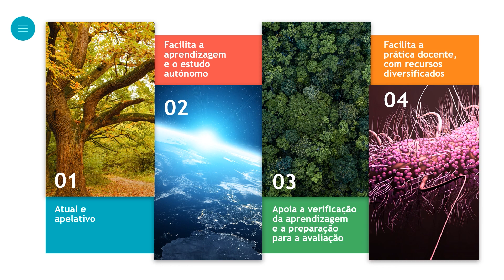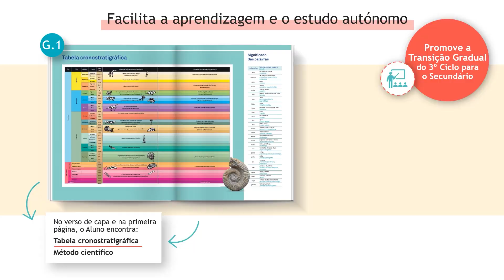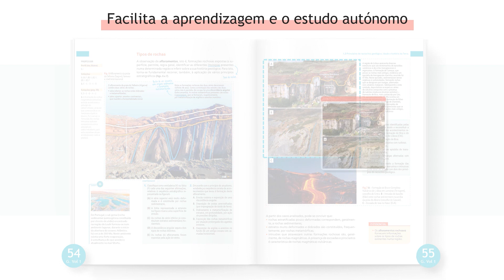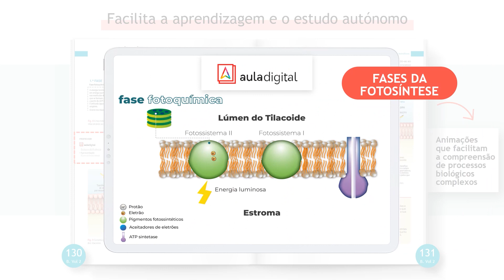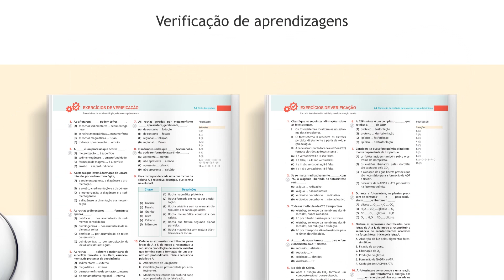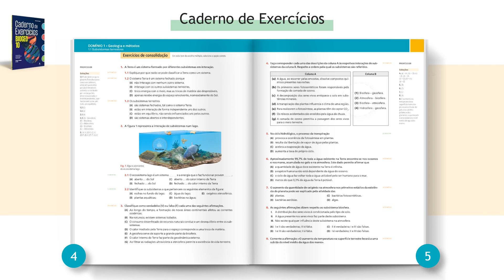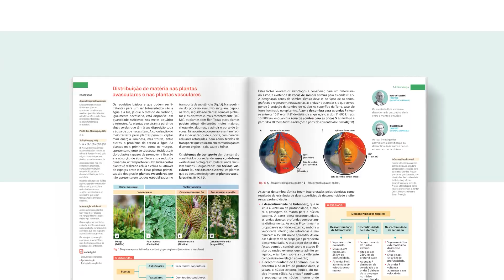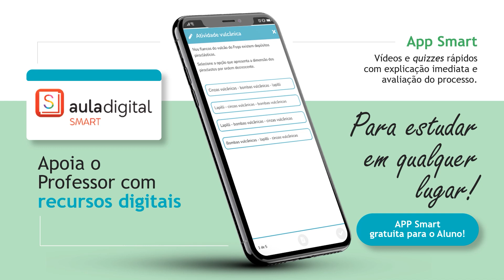BIOGEO| Biologia e Geologia 10.º ano - apresentação do novo projeto escolar TEXTO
Saiba mais sobre o projeto BIOGEO e aceda desde já à versão demonstração do projeto e seus recursos digitais